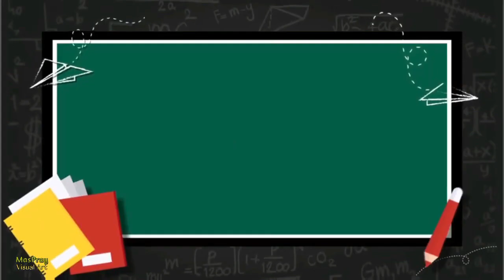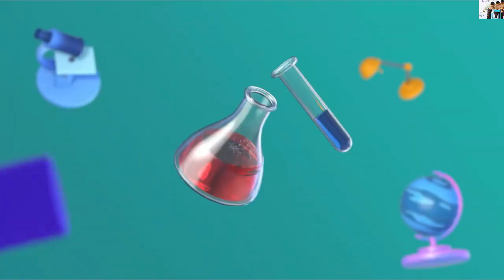Our Daily in Al Jazari Class